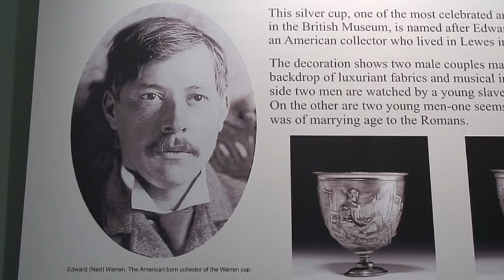Roman Sexuality; Images, Myths and Meanings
An exhibition at the Weston Gallery, Lakeside Arts Centre, showcases the famous Warren Cup, as featured in the BBC's History of the World in 100 objects.

Some of the materials in the exhibition contain imagery that could be seen as unsuitable for children.

It brings together a variety of sexual images from Roman art and archaeology from all over the Roman Empire.

Curators from the British Museum and The University of Nottingham Museum investigate what the objects meant to those who made and used them.